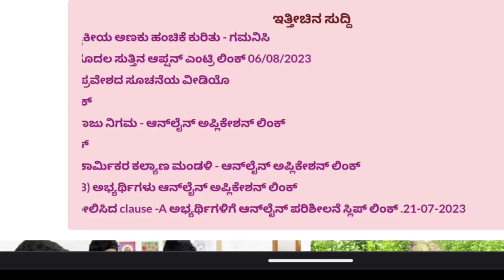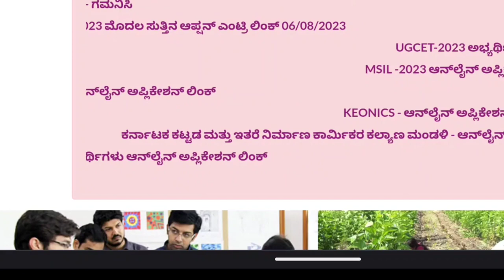KCET SECOND EXTENDED ROUND|STARTA DATE|RULES|CAN WE ADD COLLAGE|students solution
Upi id:hatersvtu@ybl